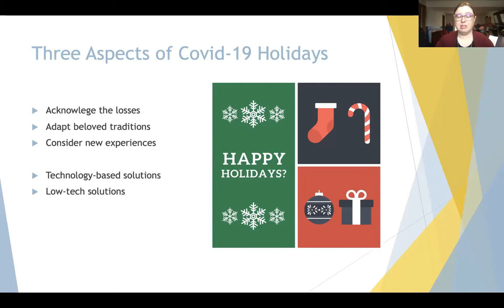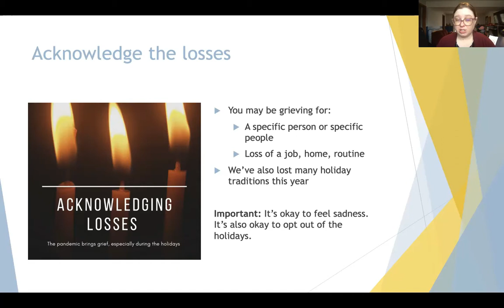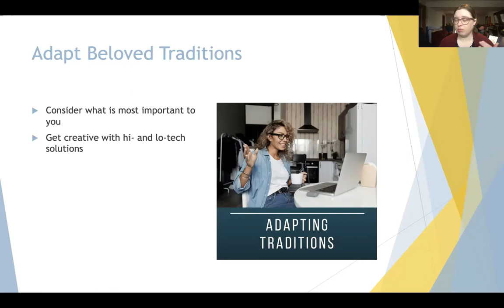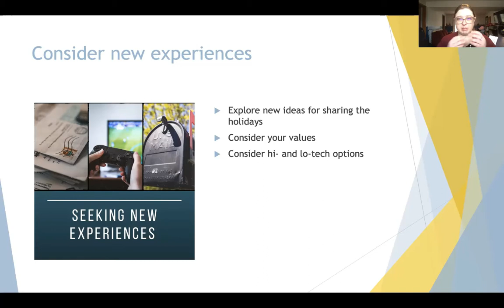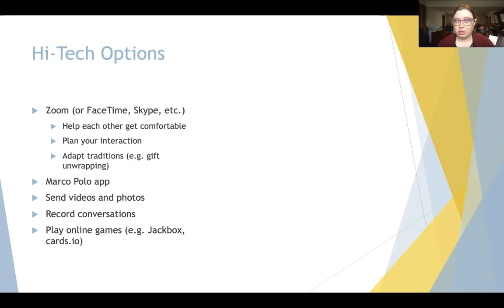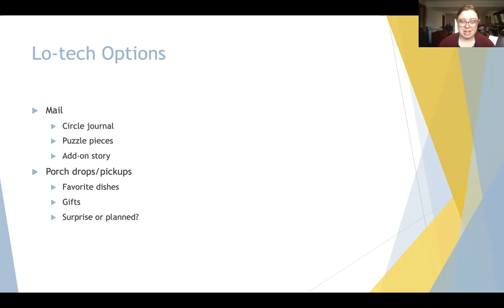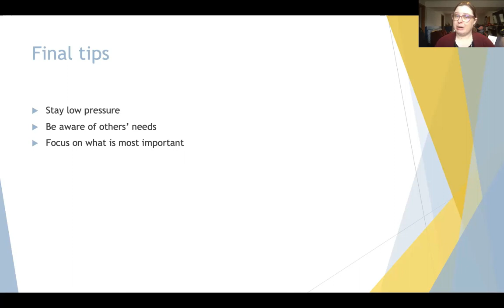How to Do Holidays During The Pandemic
The holiday season is here, but the pandemic is too. This year is different, so we may have to adapt some of the traditions we know and love. In this video, Rachelle Morgan, MA, MT-BC, from Show Me Hope and Soundscaping Source shares some tips for how to get through the holidays during the pandemic while supporting the people you care about. She'll talk about acknowledging loss, adapting beloved traditions, considering new experiences, utilizing technology based solutions, and utilizing low-tech solutions.
_____________________________________________________________________________________ Show Me Hope offers free, anonymous crisis counseling services for individuals, families, and community groups.

Call or text 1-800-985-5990 (TTY 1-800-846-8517) if you are seeking assistance for yourself or your loved one. Help is available 24 hours a day, 7 days a week.

We are helping organizations to be resilient in the face of disaster, too.

¿Habla español? Llame al número 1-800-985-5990 y oprime "2".